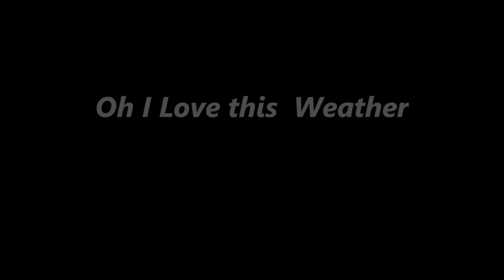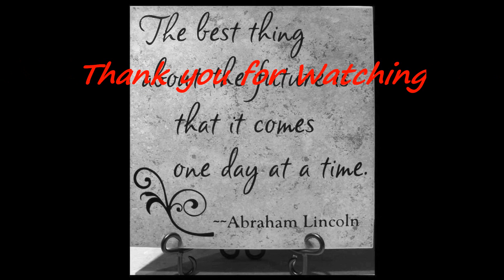Love this Weather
I´m not ashamed to say that  I  maybe living in Spain which is known for it´s beautiful weather here in Europe, but I love the cold, winter season.  I would choose winter over summer for no special reason.  I just love the cold wind  blowing on my face  especially  when I´m out for a walk in the morning.